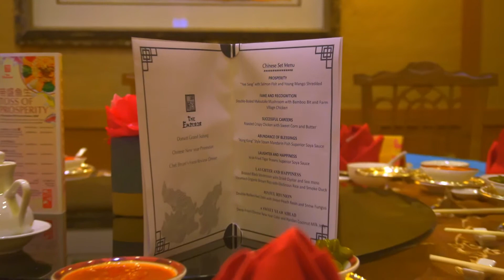Dorsett Grand Subang's The Emperor CNY Food Tasting Preview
Special thanks to Dorsett Grand Subang, some of the media and blogger get to attend The Emperor Chinese New Year Food Tasting Preview. The food is amazing for sure!

Recorded and shot with Sony a6400.